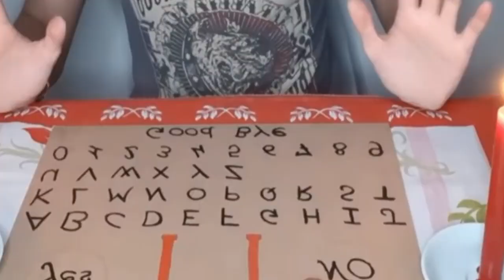ROBLOX: ENTRO IN VAULT 8166 * 😱HO FATTO UN GUAIO😱 *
Sono entrato in Vauly 8166 e come sempre mi sono messo nei guai ... ho fatto una scoperta che vi lascia sicuramente a bocca aperta ... buona visione ^^